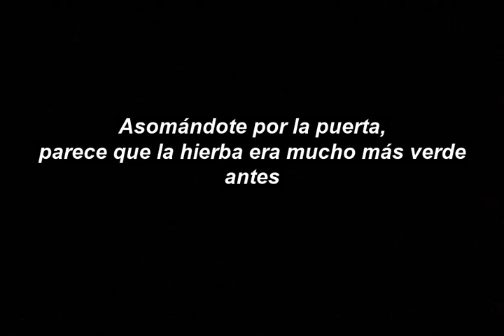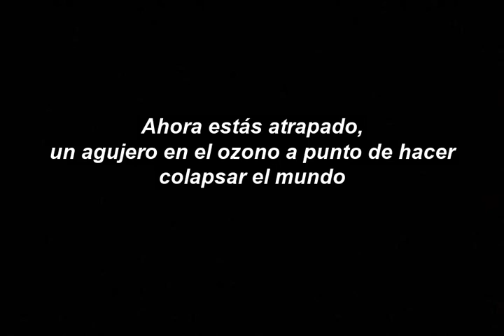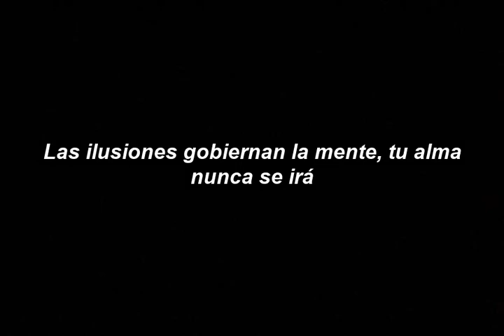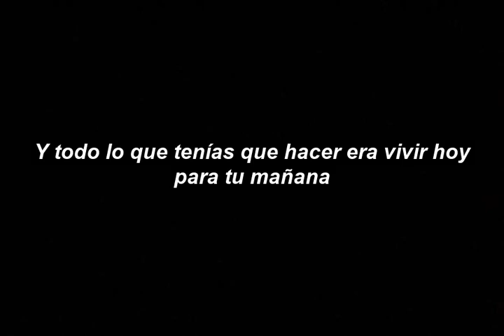DJ Shadow - Midnight in a Perfect World (Gab Mix) (subtitulos en español)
Midnight in a Perfect World, 1996.